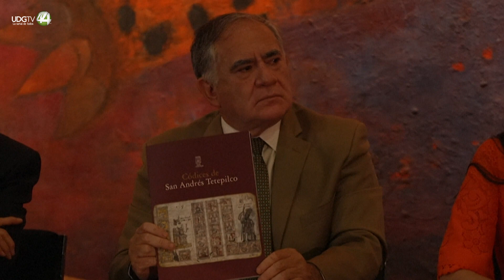México recupera códices de más de 400 años de antigüedad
Tres códices de cuatro siglos de antigüedad que registran pasajes clave de la historia de México, desde la fundación de Tenochtitlan hasta el virreinato, fueron recuperados por el gobierno de manos de una familia que los atesoró por generaciones.